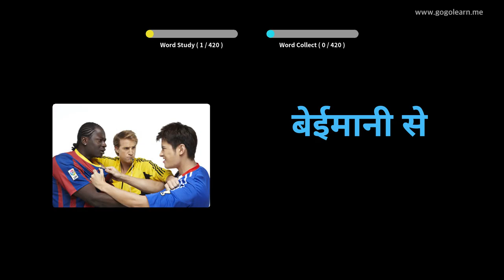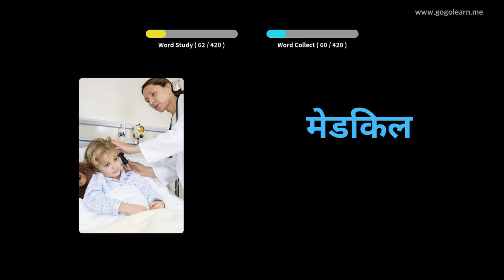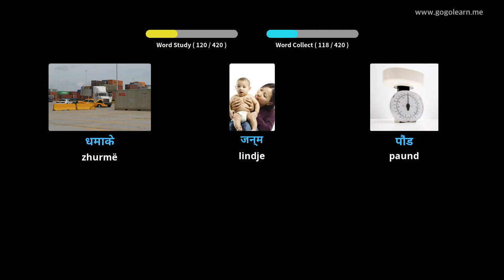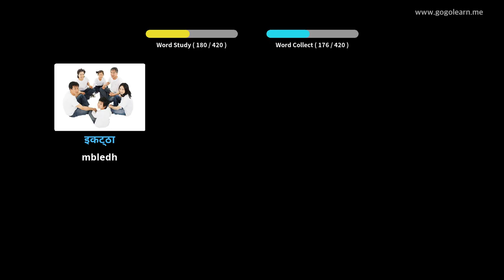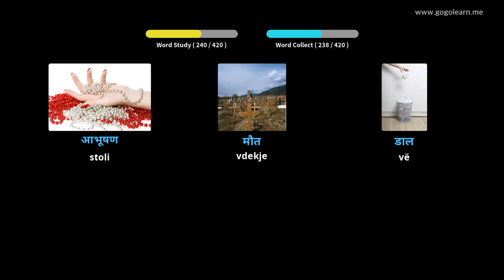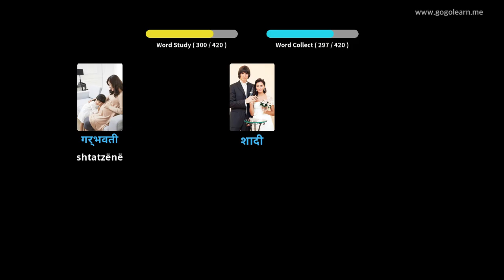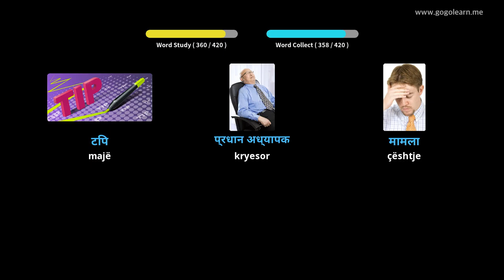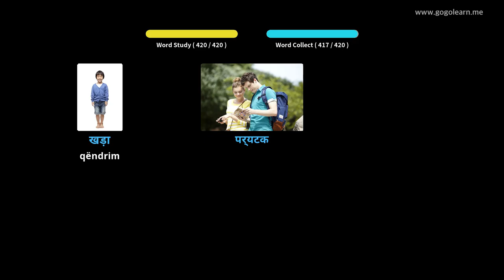Shkolla e Mesme Vokabulare Hindi 3 | Golearn